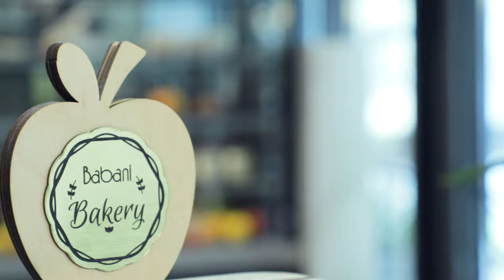AD for Babani Bakery/La Casa De Papel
Music - VManMusic - Bella Ciao | La Casa De Papel - Money Heist (Movie)

Director: Hamo Shax
Cameramen: Sargis Tamazian
Mounting: Hayk Simonian
Sound director: Hen Aleksanian

Actors - Vyacheslav Hayrapetian & Gayane

Трек   Bbro
Исполнитель   Beats Bro
Лицензиары   "Vydia (от лица компании "Beats Bro"); Vydia (Music Publishing)" и другие авторские общества (3)